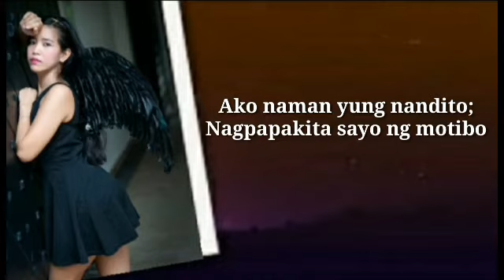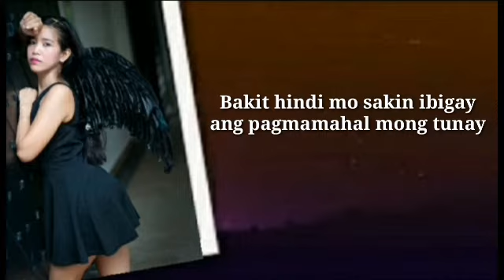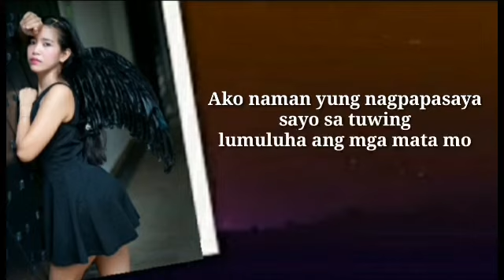Bakit Hindi Nalang Ako?!/Spoken Words Poetry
Bakit Kung sino pa ung laging nasa tabi mo..yun pa ang hnd mo makita ang pagmamahal sayo???